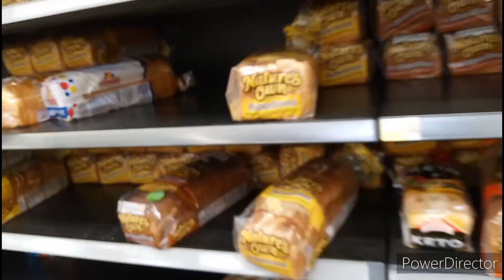VLOGTOBER| I almost had a lawsuit, signing a waiver, groceries & more| NeneSoCrazy